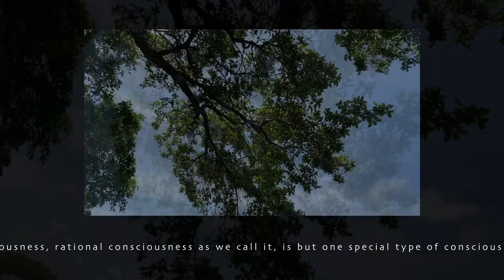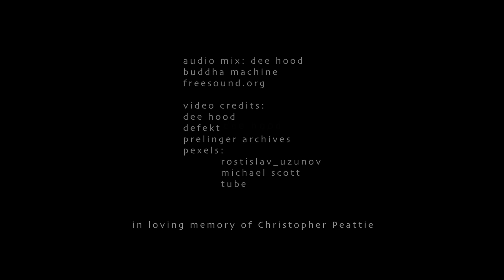Bologna in Lettere 2021 Dee Hood residual vibrations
Dee Hood, residual vibrations